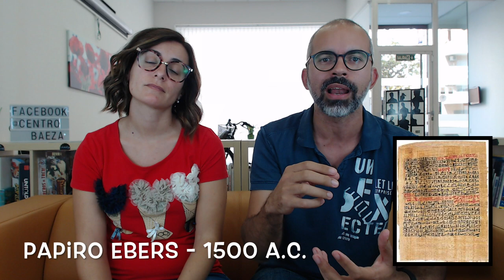¿Qué es la esquizofrenia? ft. Leticia Baeza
FE DE ERRATAS: PARECE SER QUE LA VULNERABILIDAD DE PADECER ESQUIZOFRENIA NO ES DE 1/4. La confusión viene porque la estadística real es que una de cada 4 personas sufrirá algún tipo de padecimiento mental o psicológico.

Esta semana contamos con la presencia de Leticia Baeza, Psicóloga General Sanitaria, para desentrañar un poco la Esquizofrenia, una enfermedad mental tan desconocida como apasionante desde el punto de vista clínico.